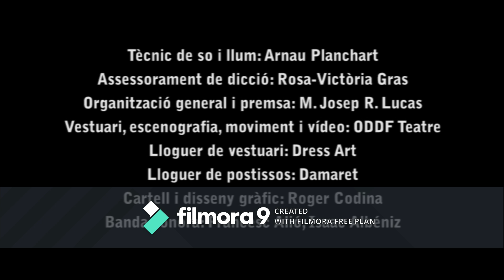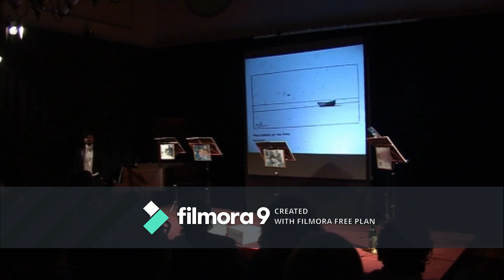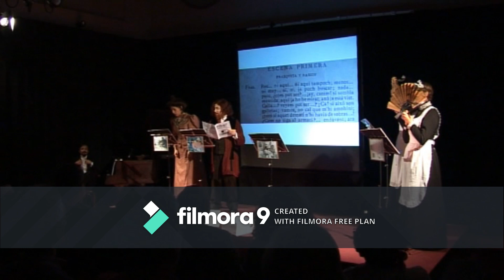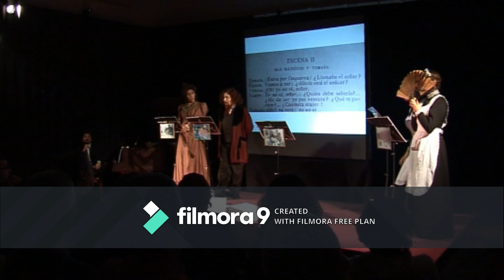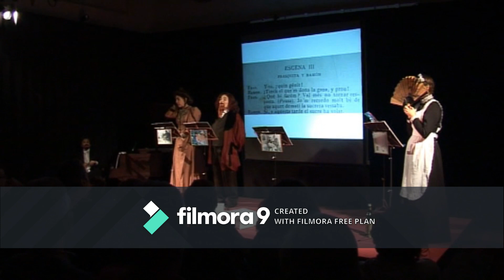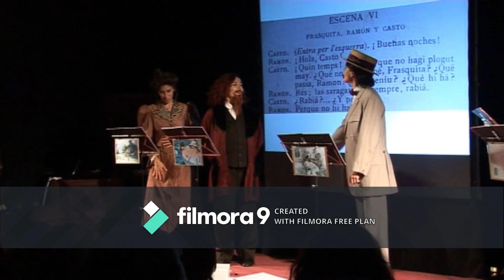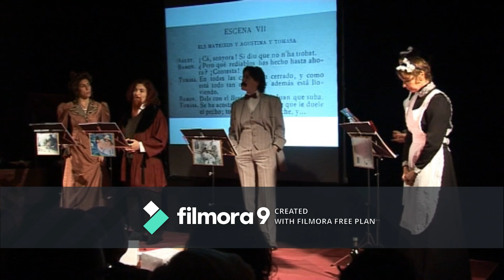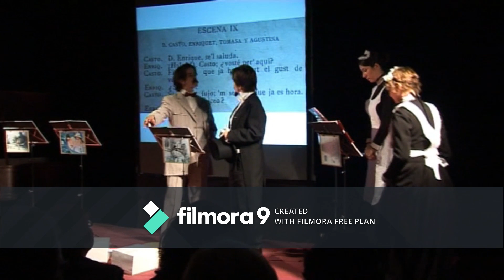Un terròs de sucre, de Modest Urgell (ODDF Teatre, 2010)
CAT/
Lectura dramatitzada de l'obra curta teatral 'Un terròs de sucre' del pintor català Modest Urgell, sobre la burgesia catalana del 1900.
Crítica social.
Obra sencera, obra completa.

Desembre de 1897. El matrimoni que formen la Frasquita i en Ramon estan preocupats perquè quan el seu fill torni del Liceu no trobarà sucre per al got de llet d’abans d’anar a dormir. Les majordomes, la Tomasa i l’Agustina, haurien d’ajudar a solucionar el problema. Els senyors envien la poruga Tomasa al carrer a buscar sucre. Durant aquesta estona difícil i plena de nervis, rebran la visita (escena 6 i ss.) de l’educat i crític Don Casto.

(Comèdia breu estructurada en nou escenes, del pintor Modest Urgell, estrenada el 2 d’abril de 1898 al Teatre Romea de Barcelona).

AQUEST VÍDEO:
Data de representació: 19/11/2010 Foment Vilanoví, Vilanova i la Geltrú. Estrena absoluta.
Marc: II Jornades Argumenta (19 i 20 de novembre de 2010), col·lecció cultura catalana (Editorial El Cep i la Nansa; coordinació: Francesc Foguet i Mireia Sopena).
Format: lectura dramatitzada dinàmica
Llengua original: català
Autor: Modest Urgell
Dramatúrgia i Direcció escènica: Rosa M. Isart
Intèrprets:
Alícia Puertas (Frasquita)
Míriam Escurriola (Ramon)
Eva Saumell (Don Casto)
Anna Zouari (minyona Tomasa)
Núria Santander (minyona Agustina)
Mireia Guilella (Senyoret Enriquet).
Actrius al vídeo d’introducció històrica: Mònica van Campen i Mireia Guilella.
Assessorament de dicció: Rosa-Victòria Gras
Vestuari: Dress Art (Barcelona)
Tècnic de llums: Arnau Planchart
Moviment escènic: Rosa M. Isart
Banda sonora escollida: Los fadrins de Sant Boi (popular catalana), versió de Francesc Alió (Barcelona, 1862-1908), i òpera Henry Clifford d’Isaac Albéniz , tema 5 de l’acte Primer (Someone approaches, Algú s’apropa).
Durada: 35 minuts aprox.
Fotografia: M. Josep R. Lucas
Documentació audiovisual: Manuel Mira

ESP/
Lectura dramatizada de la obra corta teatral 'Un terrón de azúcar' del pintor catalán Modest Urgell, sobre la burguesía catalana de 1900.
Crítica social.
Obra entera, obra completa.

Diciembre de 1897. El matrimonio que forman Frasquita y Ramón están preocupados porque cuando su hijo vuelva del Liceu no encontrará azúcar para el vaso de leche de antes de acostarse. Las ama de llaves, Tomasa y Agustina, deberían ayudar a solucionar el problema. Los señores envían a la miedosa Tomasa a la calle, a buscar azúcar. Durante este rato difícil y lleno de nervios, recibirán la visita (escena 6 y ss.) del educado y crítico Don Casto.

(Comedia breve estructurada en nueve escenas, del pintor Modest Urgell, estrenada el 2 de abril de 1898 en el Teatro Romea de Barcelona).

ENGL/
Dramatized reading of the short theatrical work 'Un terròs de sucre' (A lump of sugar) by the Catalan painter Modest Urgell, about the Catalan bourgeoisie of the 1900s.
Social criticism.
Full play.

December 1897. Frasquita and Ramon's marriage is worried that when their son returns from the opera (Liceu, in Les Rambles, Barcelona) he won't find sugar for his glass of milk before going to bed. The butlers, Tomasa and Agustina, should help solve the problem. The lords send Tomasa out into the street to look for sugar. During this difficult and nerve-wracking time, they will receive a visit (scene 6 et seq.) from the polite and critical Don Casto.

(Short comedy structured in nine scenes, by the painter Modest Urgell, premiered on April 2, 1898 at Romea Theater in Barcelona).